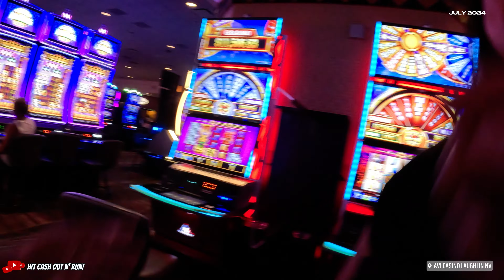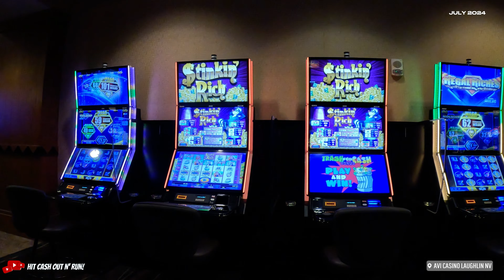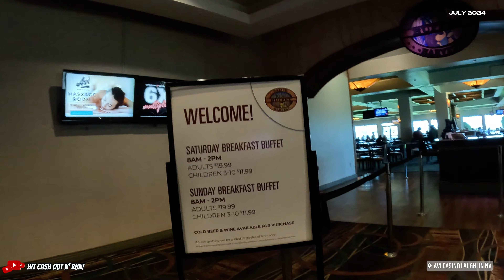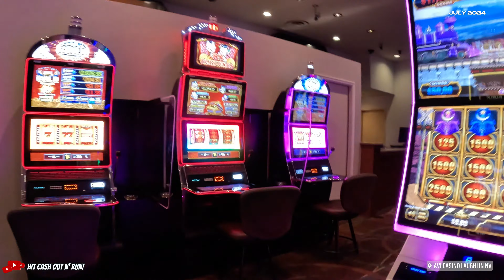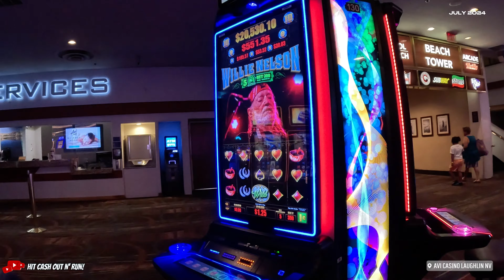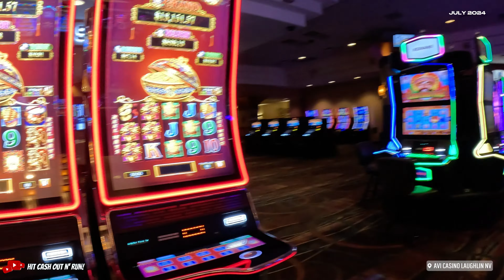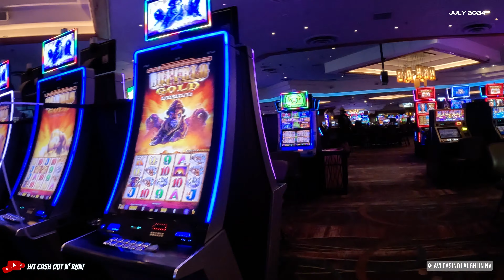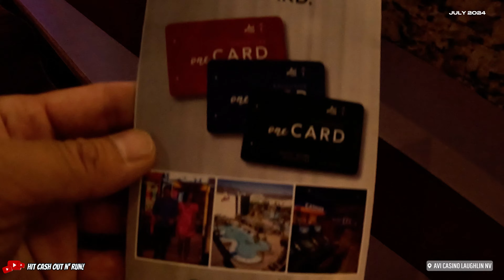AVI RESORT & CASINO in Laughlin Nevada : Casino Floor Walking Tour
Avi Resort & Casino, located in Laughlin, Nevada, is a vibrant destination nestled along the banks of the Colorado River. This resort combines a southwestern theme with modern amenities, creating a unique atmosphere that appeals to a variety of guests. Avi Casino boasts an impressive array of gaming options, featuring over 700 slot machines and 18 table games, ensuring a thrilling experience for both novice and seasoned gamblers. The resort offers numerous amenities, including a luxurious hotel with over 450 rooms, a variety of dining options from casual to fine dining, a 9-hole golf course, a private beach, and a multi-screen movie theater. The décor reflects the rich cultural heritage of the Mojave Tribe, with Native American art and motifs adorning the interiors, creating an immersive and authentic ambiance. Additionally, guests can enjoy the spacious outdoor pool area, a fitness center, and a range of water sports activities, making Avi Resort & Casino a perfect getaway for relaxation and entertainment.